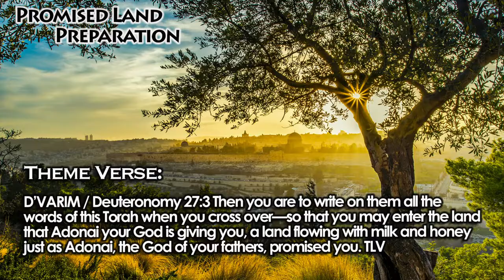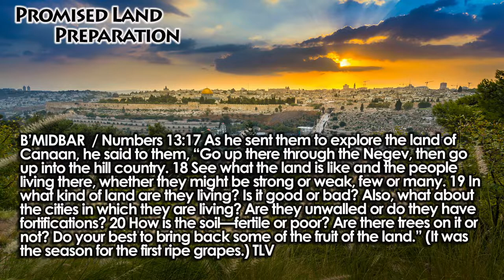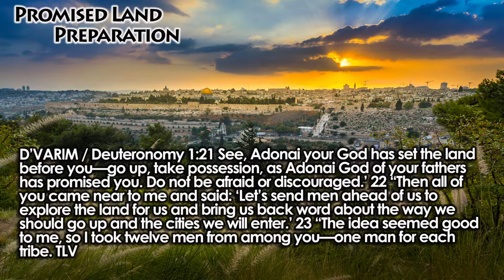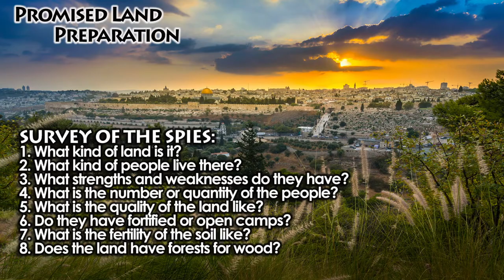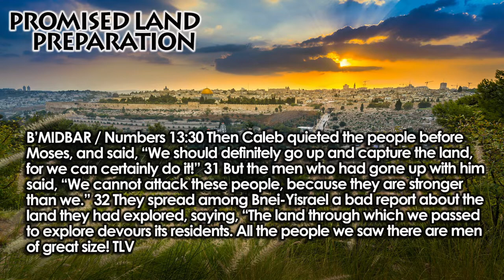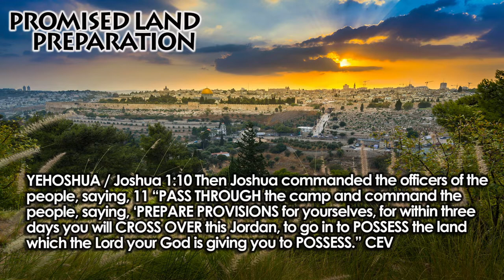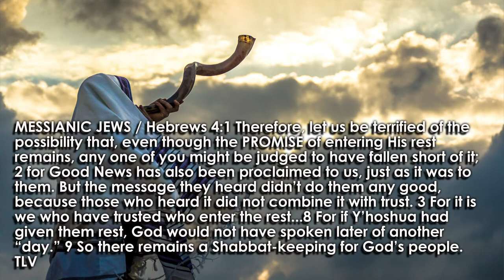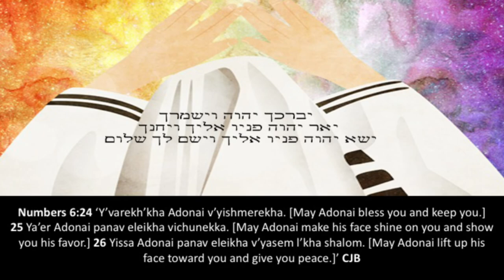PROMISED LAND PREPARATION #4: Spiritual Survey for Possessing the Promised Land Rabbi Brian Bileci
Deuteronomy 27:3 Then you are to write on them all the words of this Torah when you cross over—so that you may enter the land that Adonai your God is giving you, a land flowing with milk and honey just as Adonai, the God of your fathers, promised you. TLV

Numbers 13:1 “Adonai spoke to Moses saying, 2 “Send some men on your behalf to investigate the land of Canaan, which I am giving to Bnei-Yisrael. Each man you are to send will be a prince of the tribe of his fathers, a man from each tribe.” 3 So according to the word of Adonai, Moses sent them from the wilderness of Paran. All the men were princes of Bnei-Yisrael...16 These are the names of the men Moses sent to investigate the land. (Now he gave Hoshea son of Nun, the name Joshua.) 17 As he sent them to explore the land of Canaan, he said to them, “Go up there through the Negev, then go up into the hill country. 18 See what the land is like and the people living there, whether they might be strong or weak, few or many. 19 In what kind of land are they living? Is it good or bad? Also, what about the cities in which they are living? Are they unwalled or do they have fortifications? 20 How is the soil—fertile or poor? Are there trees on it or not? Do your best to bring back some of the fruit of the land.” (It was the season for the first ripe grapes.) TLV

1. ALWAYS ASK THE RIGHT QUESTIONS
Deuteronomy 1:21 See, Adonai your God has set the land before you—go up, take possession, as Adonai God of your fathers has promised you. Do not be afraid or discouraged.’ 22 “Then all of you came near to me and said: ‘Let’s send men ahead of us to explore the land for us and bring us back word about the way we should go up and the cities we will enter.’ 23 “The idea seemed good to me, so I took twelve men from among you—one man for each tribe. TLV

SURVEY OF THE SPIES:
1. What kind of land is it?
2. What kind of people live there?
3. What strengths and weaknesses do they have?
4. What is the number or quantity of the people?
5. What is the quality of the land like?
6. Do they have fortified or open camps?
7. What is the fertility of the soil like?
8. Does the land have forests for wood?

Luke 2:46 After three days they found Him [Yeshua] in the Temple, sitting in the center of the teachers, LISTENING to them and ASKING THEM QUESTIONS. 47 And all those hearing Him were astonished at His understanding and His ANSWERS. TLV

2. ALWAYS SURROUND YOURSELF WITH THE RIGHT PEOPLE
Numbers 13:30 Then Caleb quieted the people before Moses, and said, “We should definitely go up and capture the land, for we can certainly do it!” 31 But the men who had gone up with him said, “We cannot attack these people, because they are stronger than we.” 32 They spread among Bnei-Yisrael a bad report about the land they had explored, saying, “The land through which we passed to explore devours its residents. All the people we saw there are men of great size! TLV

Job 6:14 “Friends should be loyal to you in times of trouble, even if you turn away from God All-Powerful. 15 But I cannot depend on you, my brothers…25 Honest words are powerful, but your arguments prove nothing. 26 Do you plan to criticize me? Will you speak more tiring words?…29 You need to start over and stop being so unfair! Think again, because I am innocent. 30 I am not lying. I know right from wrong. ERV

3. ALWAYS BELIEVE AND PREPARE YOURSELF TO POSSESS THE RIGHT PROMISES
Joshua 1:10 Then Joshua commanded the officers of the people, saying, 11 “PASS THROUGH the camp and command the people, saying, ‘PREPARE PROVISIONS for yourselves, for within three days you will CROSS OVER this Jordan, to go in to POSSESS the land which the Lord your God is giving you to POSSESS.” CEV

Joshua 21:43 So the Lord gave Israel all the land he had PROMISED to give to ABRAHAM, Isaac and Jacob. And Israel took it over. Then they made their homes there. 44 The Lord gave them peace and REST on every side. He had PROMISED their people of long ago that He would do that. Not one of Israel’s enemies was able to fight against them and win. The Lord handed all their enemies over to them. 45 The Lord kept all the GOOD PROMISES he had made to the Israelites. Every one of them came true. - NIRV

Psalm 37:8 Don't give in to worry or anger; it only leads to trouble. 9 Those who TRUST in the Lord will POSSESS the land,  but the wicked will be driven out….22a Those who are BLESSED by the Lord will POSSESS the land... GNT

One needs a VISION of the PROMISED LAND in order to have the STRENGTH to MOVE.” ~ Leo Tolstoy